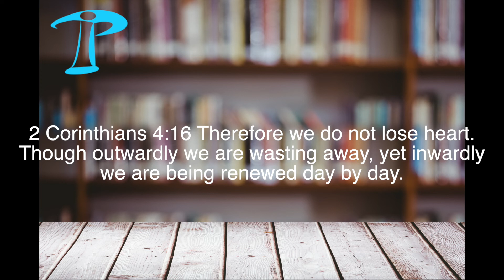United We Stand - Project InSite 021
This is a time of great isolation and division, trust and put your faith in God! he will lead you and guide you! Be the Christian, Neighbor, Person you want to see in the World!

Verses:
Deuteronomy 31:6 Be strong and courageous. Do not be afraid or terrified because of them, for the Lord your God goes with you; he will never leave you nor forsake you.”

Psalm 133:1 How good and pleasant it is when God’s people live together in unity!

2 Corinthians 4:16 Therefore we do not lose heart. Though outwardly we are wasting away, yet inwardly we are being renewed day by day.